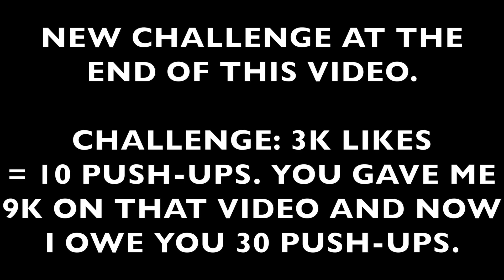Fast Food Fitness | 30 PUSH-UPS w/ A NEW CHALLENGE!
Challenge: 3K LIKES = 10 PUSH-UPS - Foodie Fam hit me with 9,000 in 24 hours and so I owe you 30 PUSH-UPS! Next Challenge: 3K LIKES = 10m on the Treadmill! FAST FOOD FITNESS!

SEND ME THAT FIYAH

Weighin' me Down.